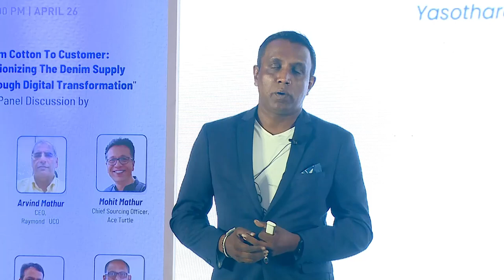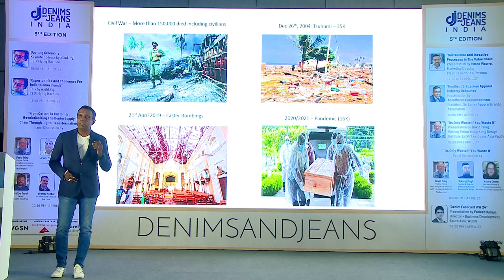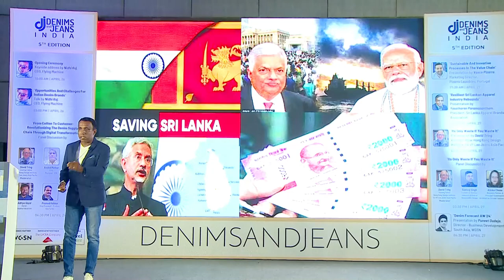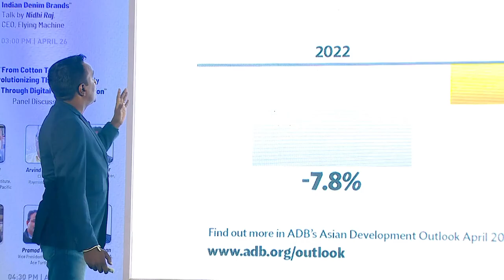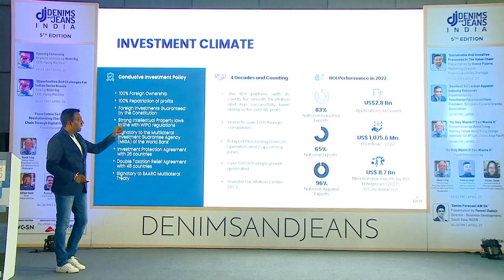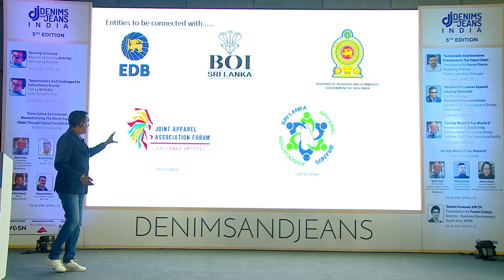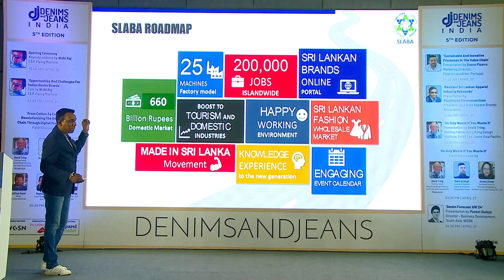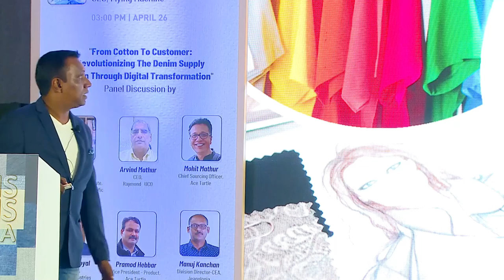Resilient Sri Lankan Apparel Industry Rebounds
Mr. Yasotharan Paramanantham, President, Sri Lanka Apparel Brands Association delivers a talk titled "Resilient Sri Lankan Apparel Industry Rebounds" at the 5th Edition of Denimsandjeans India show on April 26-27, 2023 . The talk was highly appreciated by the audience.